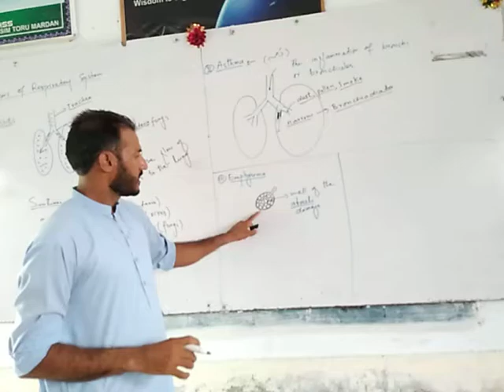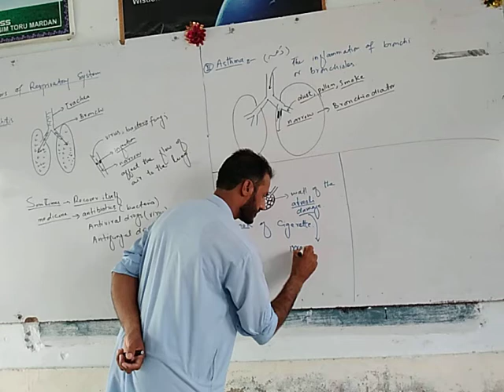Emphysema. 10th biology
Emphysema,causes,symptoms, treatment
About Channel

Assalamu Aliakum. Here you will find videos about Different topics such as:

🎯 Biology
🎯 Chemistry
🎯 Current Affairs
🎯 CSS and PMS lectures
🎯 All NTS Tests Preparations
🎯 Exam Tips And Tricks
🎯 KPPSC test preparation
🎯 FPSC test preparation
🎯 General Knowledge
🎯 Science Knowledge
🎯 World Affairs
🎯 Etea Test Preparations
🎯 Government Jobs